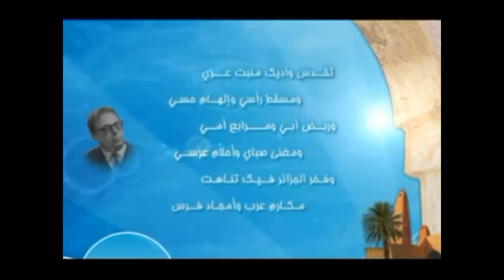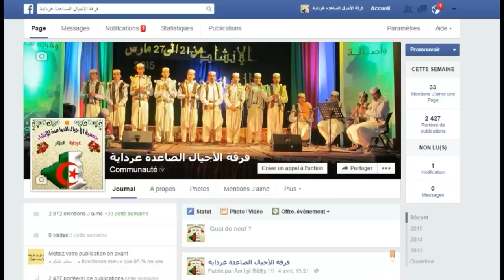فرقة الأجيال الصاعدة تغردايت .نشيد ترحابي في قسنطينة 2015